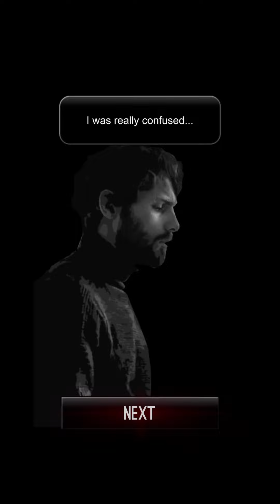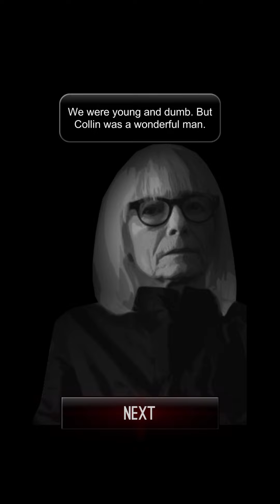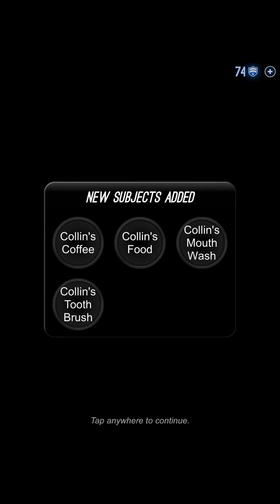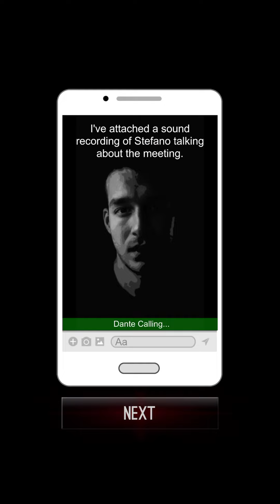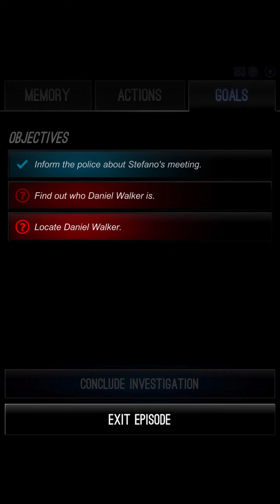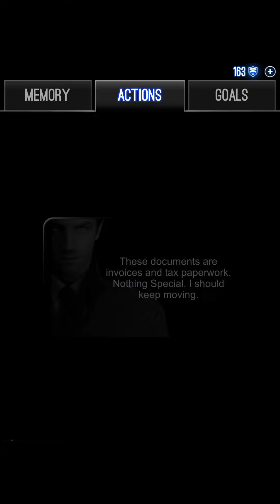Part 02 Detective Mystery